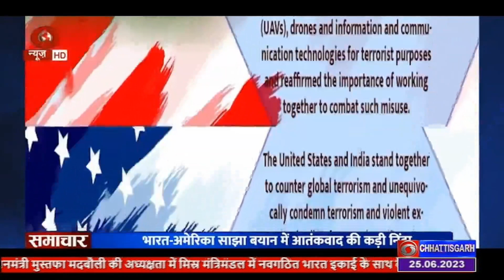DD NEWS CHHATTISGARH DATE 25th JUNE 2023, TIME 5 00 PM